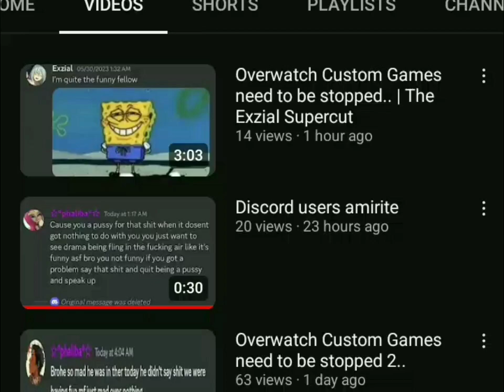why overwatch drama is so funny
bro this us funny asf 💀💀💀